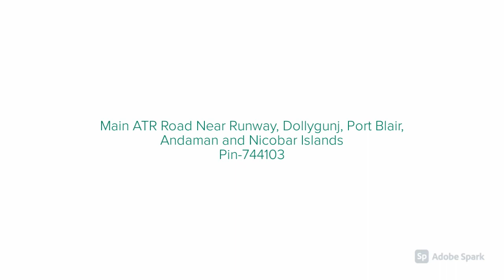Hotel Magpie Residency , Port Blair | হোটেল ম্যাগপি রেসিডেন্সি, পোর্ট ব্লেয়ার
Hotel Magpie Residency is Centrally Located in Dollygunj in Port Blair. If you are looking for Hotel in Dollygunj in Port Blair, Hotel Magpie Residency is the best Option for your comfortable stay in Port Blair. Hotel Magpie Residency Port Blair is a Modern Art Deco Designed Hotel in Port Blair. We offer your comfortable stay in Port Blair as well we guarantee comfort and world class hospitality service. The hotel is built in Architectural Design so that it can suit your Personality & Business Comfort as well.

হোটেল ম্যাগপি রেসিডেন্সি পোর্ট ব্লেয়ারের ডলিগঞ্জে কেন্দ্রীয়ভাবে অবস্থিত। আপনি যদি পোর্ট ব্লেয়ারের ডলিগুঞ্জে হোটেল সন্ধান করছেন, হোটেল ম্যাগপি রেসিডেন্সি পোর্ট ব্লেয়ারে আপনার আরামদায়ক থাকার জন্য সেরা বিকল্প Hotel আমরা পোর্ট ব্লেয়ারে আপনার আরামদায়ক থাকার পাশাপাশি আরাম এবং বিশ্বমানের আতিথেয়তার পরিষেবার জন্য গ্যারান্টি দিচ্ছি। হোটেলটি আর্কিটেকচারাল ডিজাইনে তৈরি করা হয়েছে যাতে এটি আপনার ব্যক্তিত্ব এবং ব্যবসায়িক স্বাচ্ছন্দ্যের সাথেও উপযোগী হতে পারে।

होटल मैगपाई रेजीडेंसी पोर्ट ब्लेयर के डॉलीगंज में केंद्र में स्थित है। यदि आप पोर्ट ब्लेयर में होटल डॉलीगंज में देख रहे हैं, तो पोर्ट ब्लेयर की यात्रा का आपका उद्देश्य चाहे जो हो, Hotel Magpie Residency Hotel पोर्ट ब्लेयर में ठहरने के लिए एक शानदार विकल्प है। हम पोर्ट ब्लेयर में आपके आरामदायक रहने के साथ-साथ आराम और विश्वस्तरीय आतिथ्य सेवा की गारंटी देते हैं। होटल को आर्किटेक्चरल डिज़ाइन में बनाया गया है, ताकि यह आपकी पर्सनैलिटी और बिज़नेस कम्फर्ट को भी सूट कर सके।

Package -  5D Weekend Tour in Andaman - - 4 Nights / 5 Days